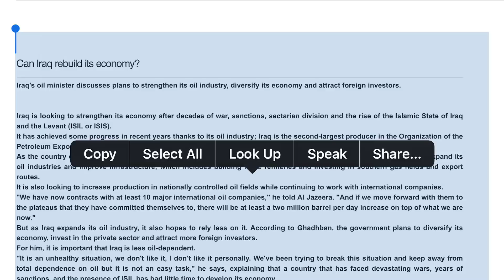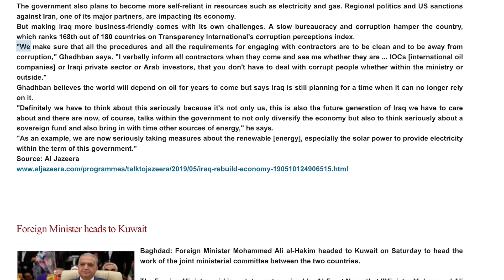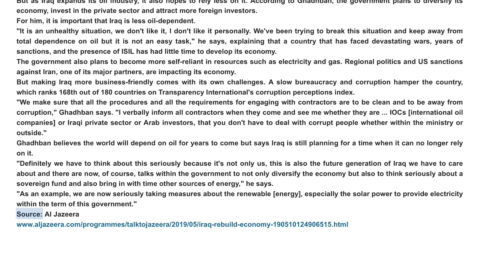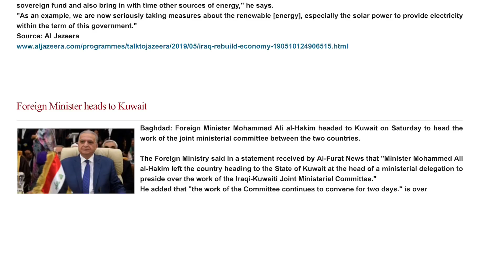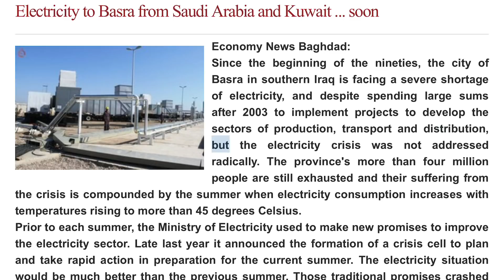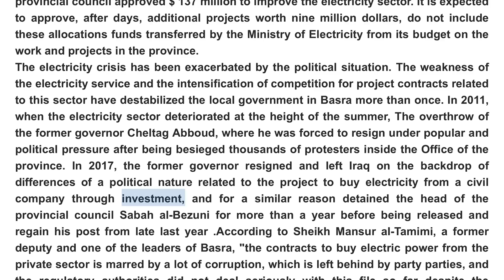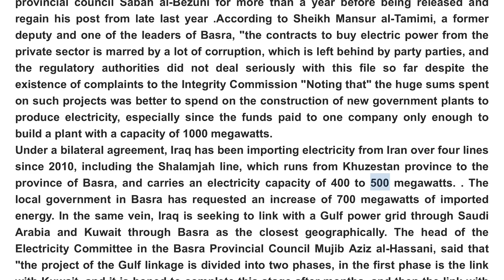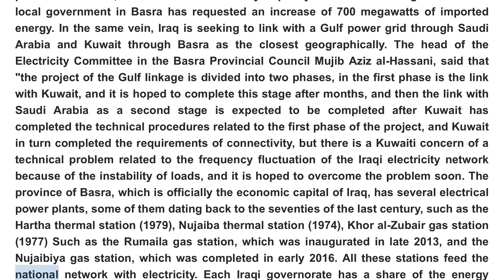(5-11) Iraq News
Iraq News